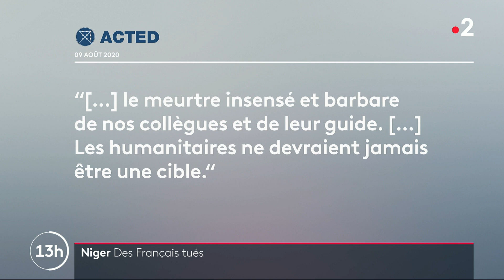Niger: six français et deux nigériens humanitaires massacrés dimanche par des terroristes